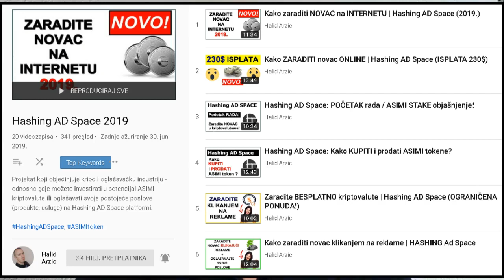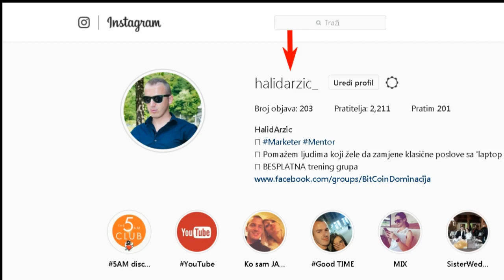Kako zaraditi klikanjem na reklame - TOP 5 sajtova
Kako zaraditi klikanjem na reklame? Pogledajte ovaj video i top 5 sajtova i preporuka koje možete testirati sa tim a ispod su i prateći linkovi od sajtova i preporuka pomenuih u videu.

Klikanje na reklame je veoma popularna tema na internetu, pogotovo među početnicima koji tek dolaze na internet scenu sa željom da od nečega počnu i zarađuju prve prihode..

Iako ima bezbroj sajtova i platformi, sama mogućnost klikanje na reklame ipak i nudi dosta limita, tako da ovu mogućnost zarade koristite samo kao dodatni džeparac ili nešto sitno sa strane, dok gradite glavne poslove i ideje..

Ako želite da iskoristite maximum sa sajtovima gdje se zarađuje klikanjem na reklame, onda pored klikanja, i reklamirajte taj sajt na tržištu kako biste zaradili i kroz Tim saradnika/referrala i njihove aktivnosti.. Imate i vi neki sajt na kojem klikate na reklame i zarađujete? Pišite u komentarima svoje dojmove o tome..